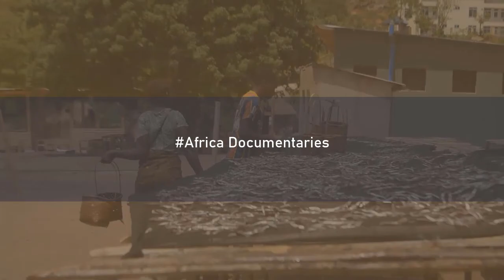Did You Knew This Before About SAN PEOPLE